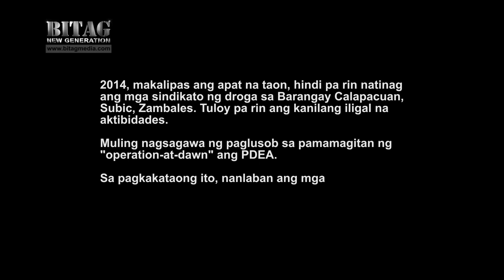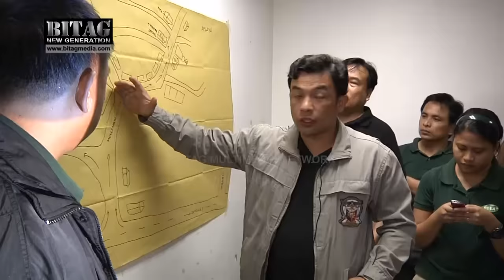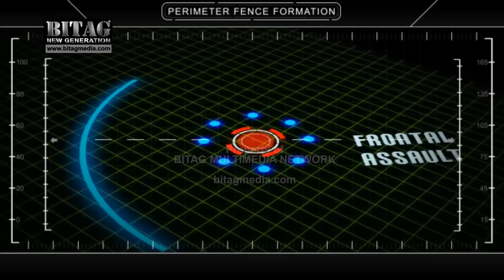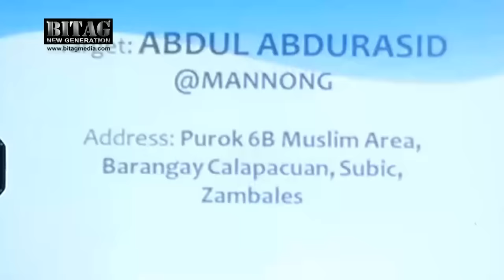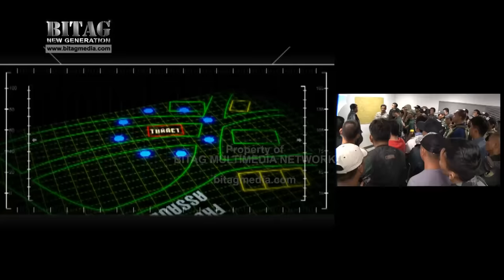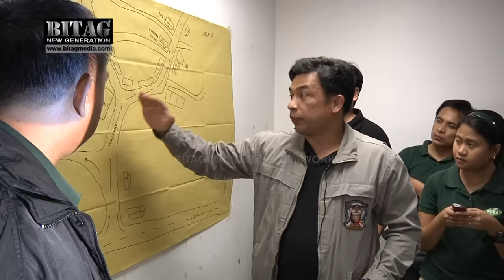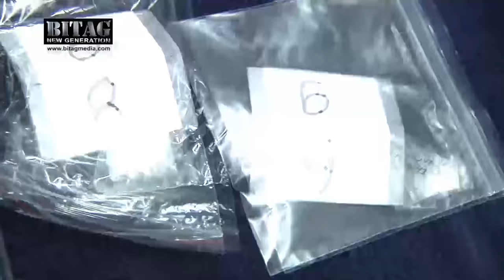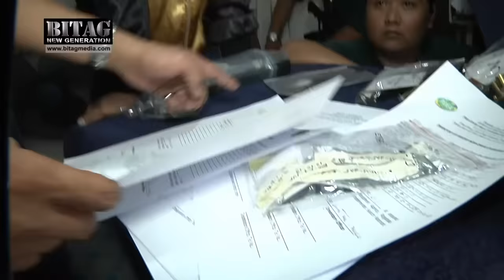BITAG, NAIPIT! NAKIPAGPUTUKAN! NAKIPAGBAKBAKAN! PDEA VS SINDIKATO DROGA!